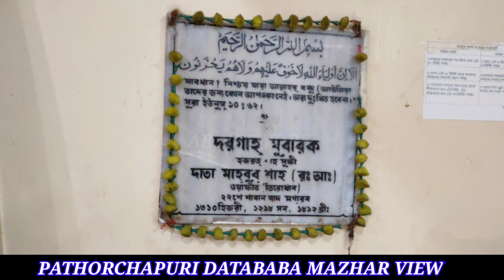3 important places in PATHORCHAPURI DATABABA MAZHAR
3 important places in PATHORCHAPURI DATABABA MAZHAR